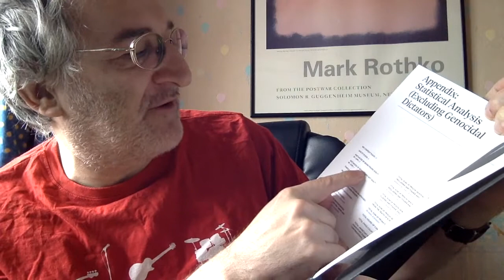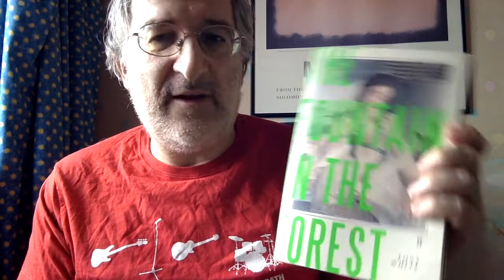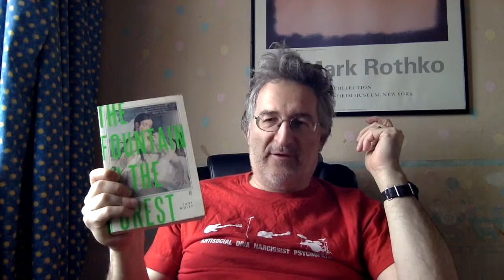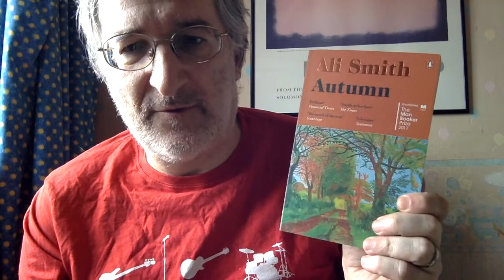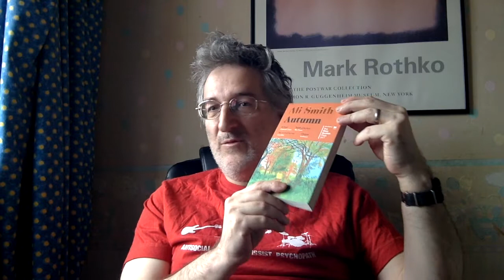March Wrap Up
6 books wrapped up:
Tony White "The Fountain In The Forest"
Ali Smith "Autumn"
Robert Coover "Noir"
Jarett Kobek "If You Won't Read Then Why Should I Write?"
Emma Glass "Peach"
Rosie Snajdr "A Hypocritical Reader"